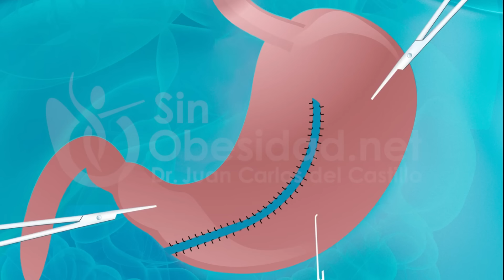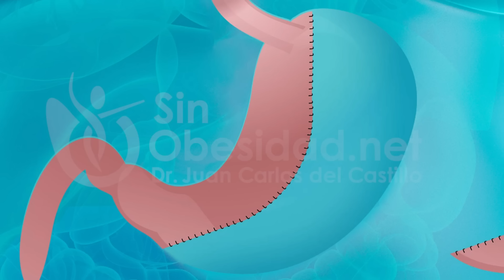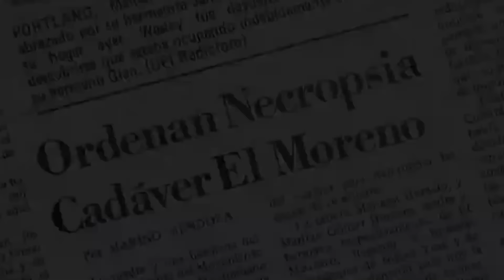GUIDO GÓMEZ MAZARA AL FILO DE LA MUERTE POR CÁNCER DE ESTÓMAGO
TRISTE SITUACIÓN

Somos una fuente de opinión e informaciones exclusivas inagotable. Manola TV es una plataforma robusta diseñada para llevarte los hechos con la mayor independencia y objetividad posible. Únete y haz de este tu medio de información oficial en República Dominicana.